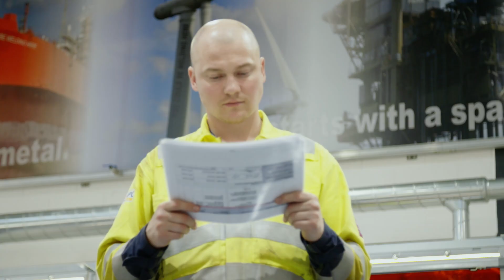Hinkley Point C apprenticeships at Bridgwater & Taunton College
Our Hinkley Point C Education Lead takes a look at the variety of apprenticeship opportunities and wider benefits that the HPC project is providing.